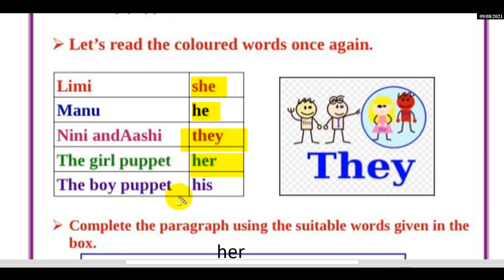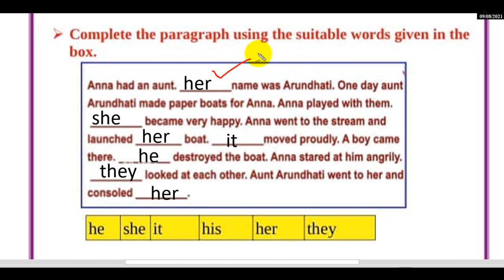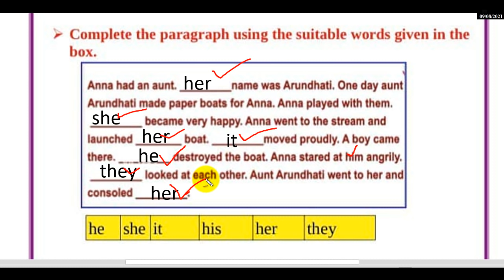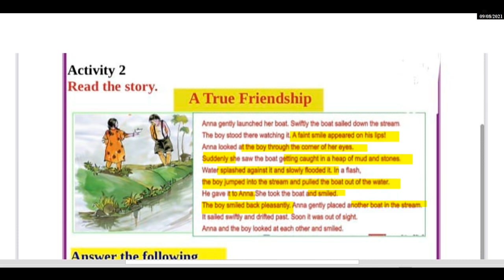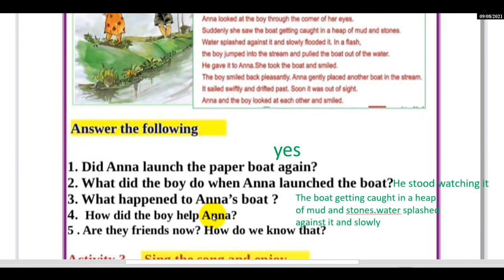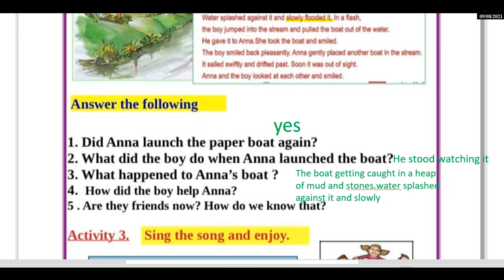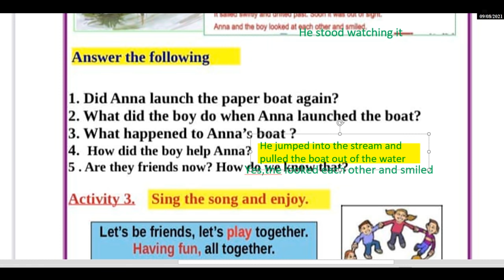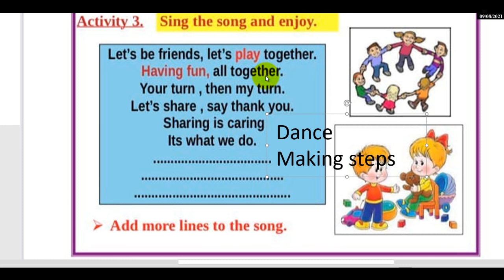class 4 TODAY SCHOOL WORKSHEET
Hi friend’s